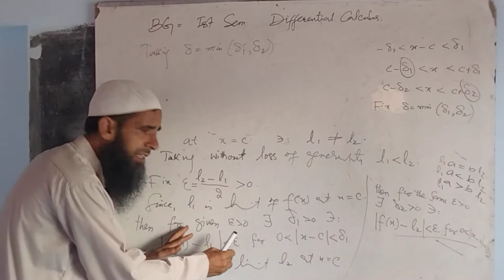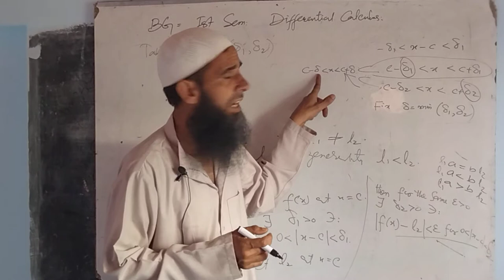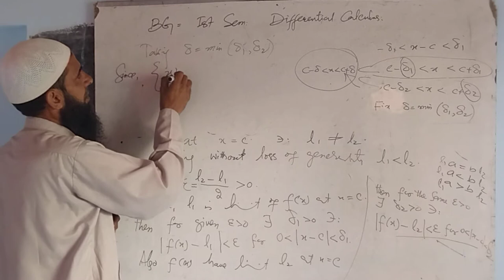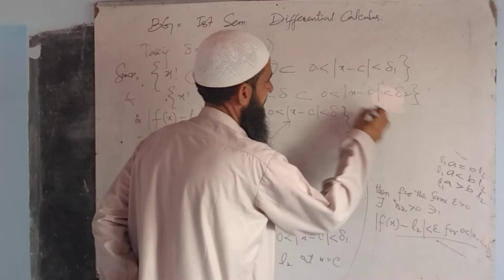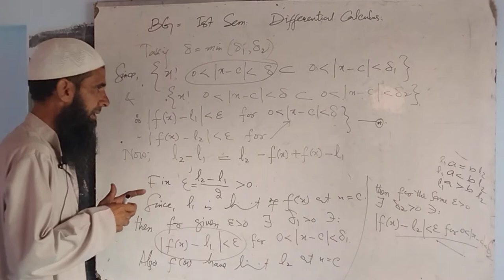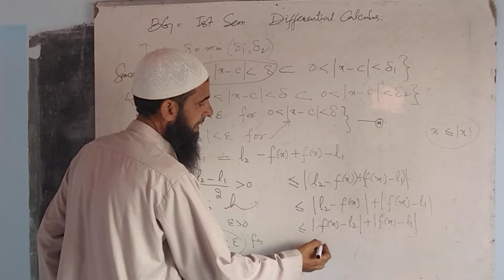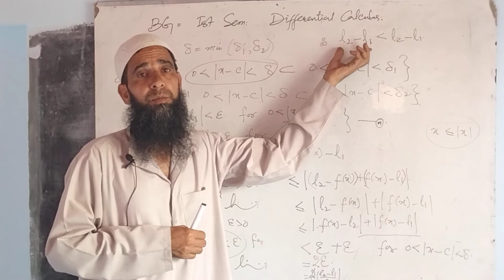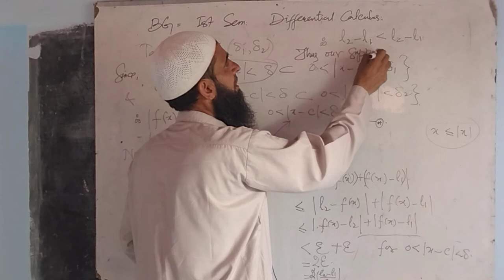BG : Ist.Sem.Remaining part of Theorem. The limit of a function if exist is unique.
Limit of a function if it exist is unique.